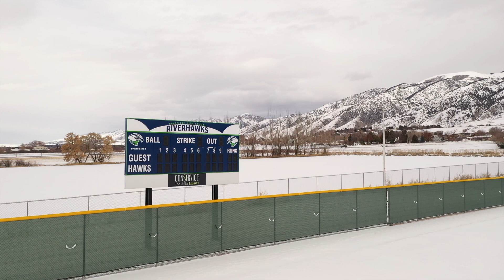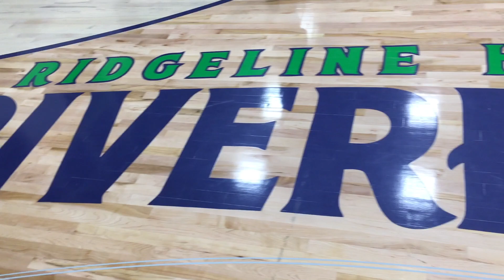Ridgeline Baseball R.A.C.E. 2019